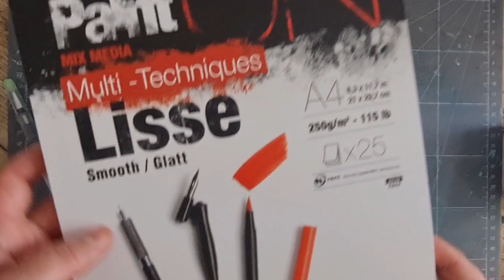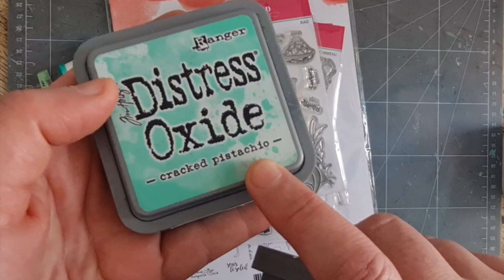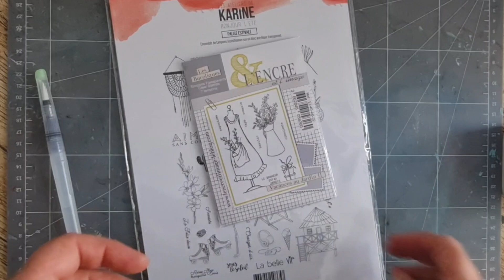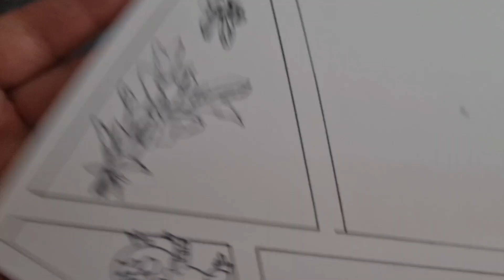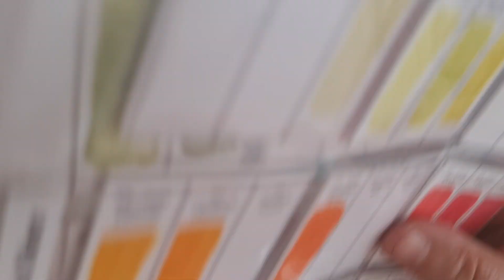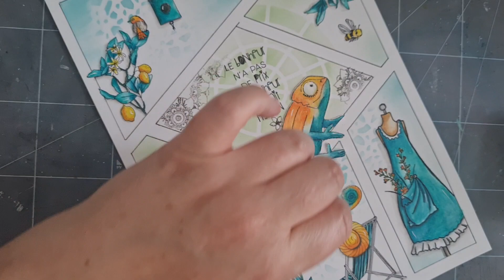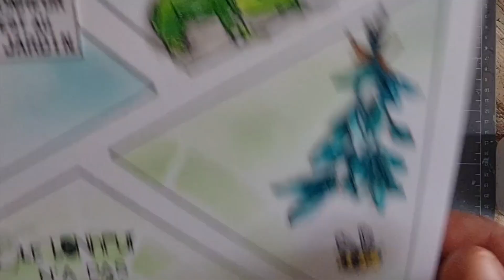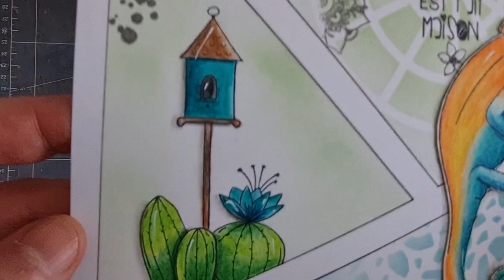Juliascrap - Tuto Moodboard Dans le jardin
Pour changer de l'art journal, je vous propose un moodboard, format A4 avec les pochoirs et tampons de la Fée ainsi que de l'Encre & l'image et Les Ateliers de Karine.
Test du papier Paint On Lisse avec les crayons aquarellables

▬▬▬▬▬▬▬▬▬▬▬▬▬▬  BOUTIQUE ▬▬▬▬▬▬▬▬▬▬▬▬▬▬
Liens des produits utilisés :

▬▬▬▬▬▬▬▬▬▬▬▬▬▬  IDÉES CRÉATIVES ▬▬▬▬▬▬▬▬▬▬▬▬▬▬

▬▬▬▬▬▬▬▬▬▬▬▬  ACTUALITÉS ▬▬▬▬▬▬▬▬▬▬▬

▬▬▬▬▬▬▬▬▬▬▬ PARTAGE ▬▬▬▬▬▬▬▬▬▬▬